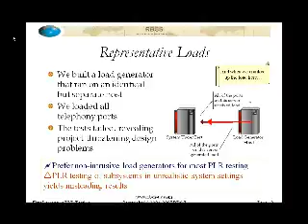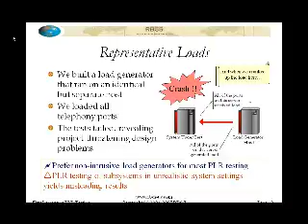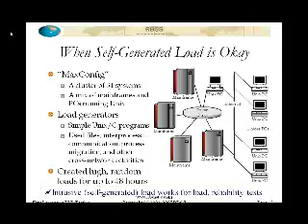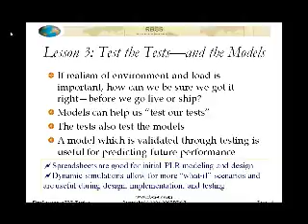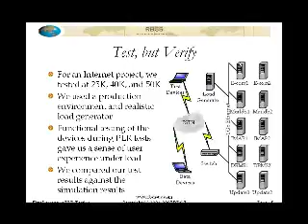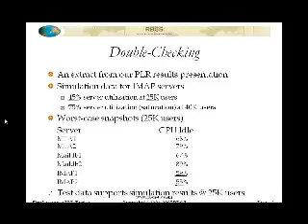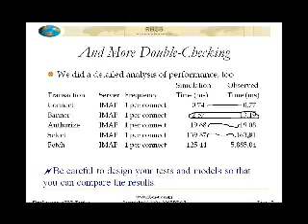Five Hard Won Lessons in Performance Loadand Reliability Testing 4